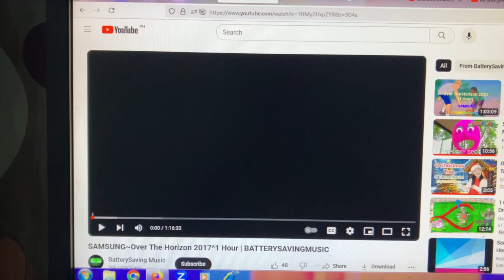Let's Play Mickey Mouse Clubhouse Minnie's Flutterin Butterfly Bow Game called over the horizon 2017